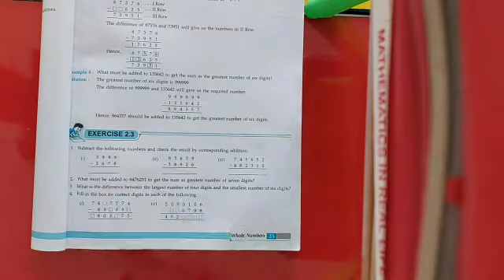Maths | Class VI | Whole Numbers | Subtraction of Whole Numbers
In this video we will solve questions related to Subtraction of whole numbers.